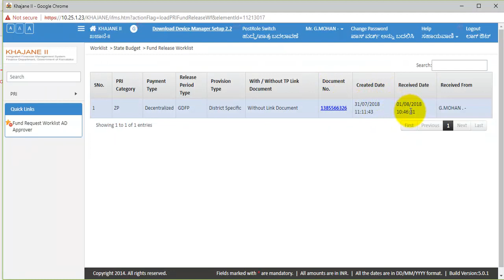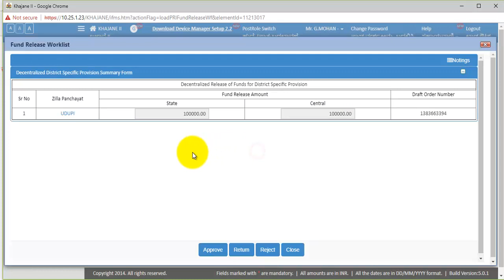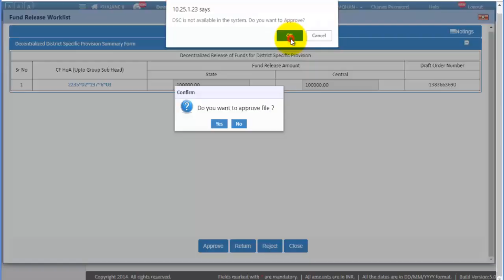Fund Release from AD to ZP Khajane-2 PRI